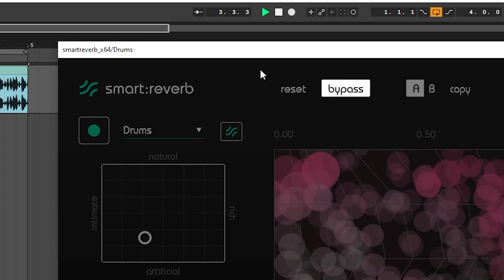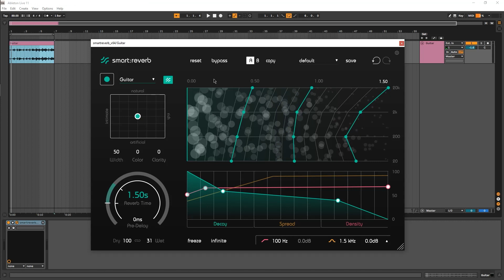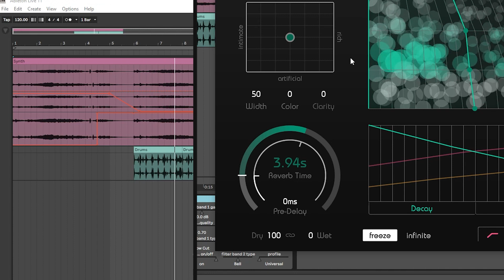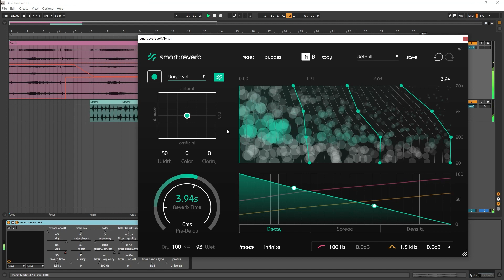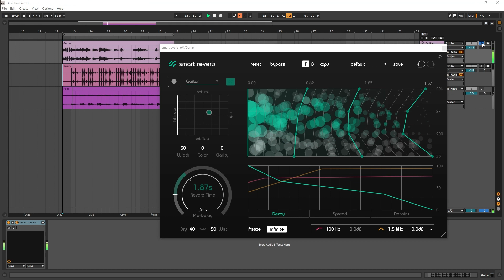Creative reverb effects with smart:reverb | sonible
We equipped smart:reverb with unique features that approach reverb in a completely new way while offering you the familiar control options. When combining these functions, you can create incredible reverb effects. In this tutorial we show you a few examples.

Chapters:
0:00 Introducing sonible’s smart:reverb
0:24 Adding reverb to a drum loop
1:54 Reverse reverb on a guitar track
2:42 Infinite reverb effect
4:45 Creating atmospheric sounds with the infinite function